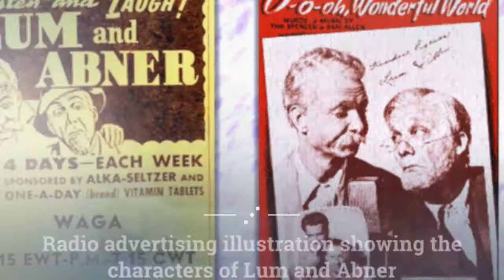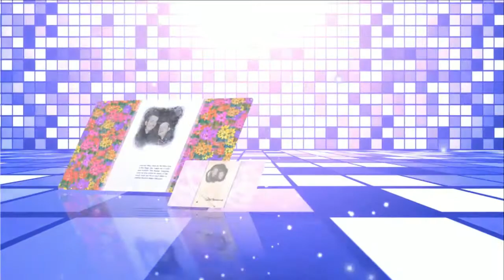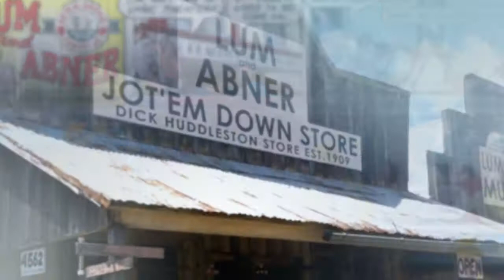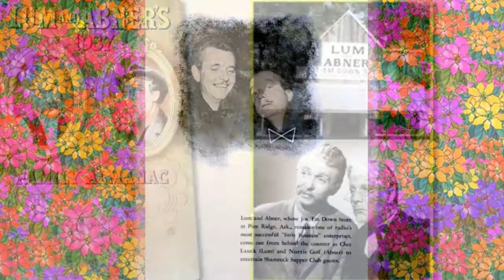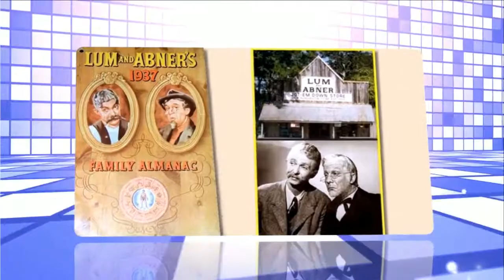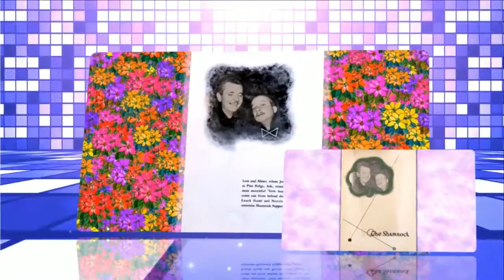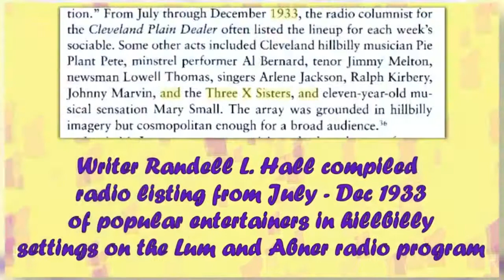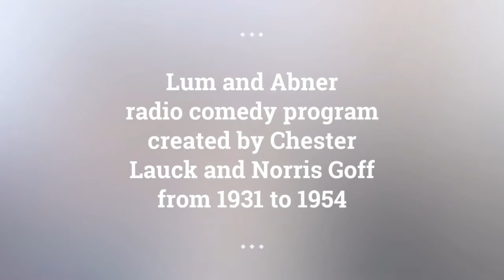Lum and Abner episodes 67 /180 . Re-Listen Lum and Abner online